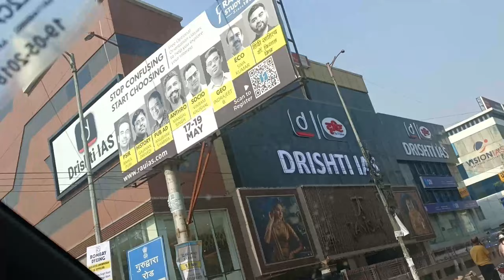chalo karol bagh chalte hai new riding gloves lene . rynox air gt sp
Chopra se gloves lene chalte hai Karol bagh